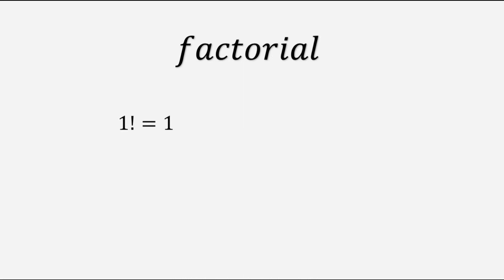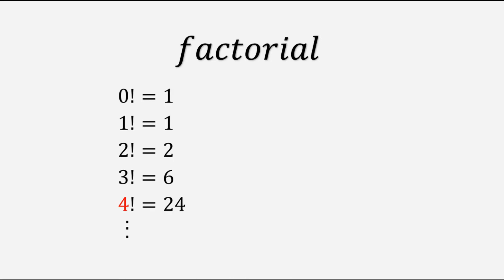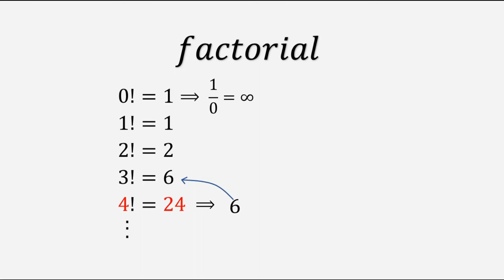why factorial of 0 is 1 (hindi) | why 0 factorial is equal to 1 | maths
Simple “Proof” Why Zero Factorial is Equal to One
For the equation to be true, we must force the value of zero factorial to equal 1, and no other. ... So yes, 0! = 1 is correct because mathematicians agreed to define it that way (nothing more and nothing less) in order to be consistent with the rest of mathematics.